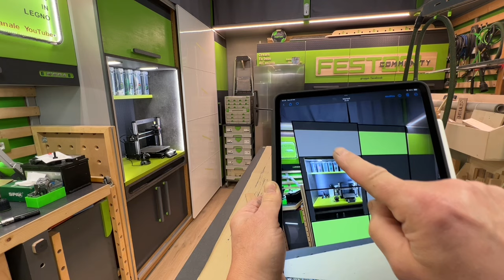Stampa 3D, armadio tecnologico terminato